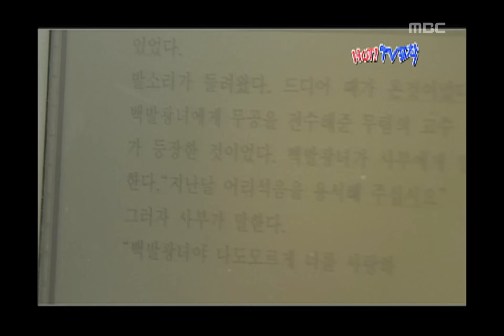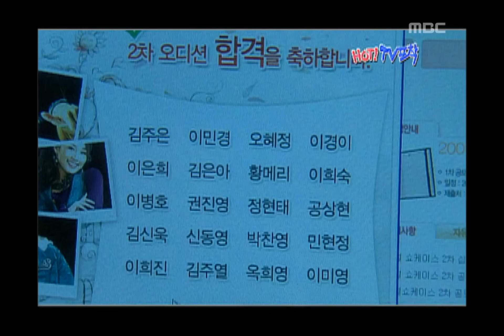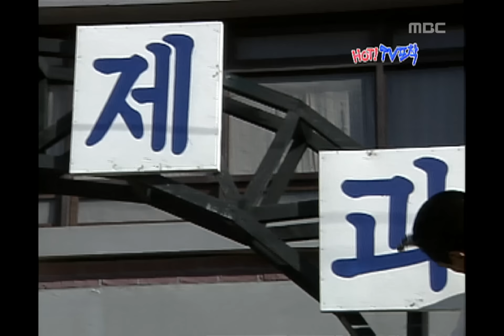Happy Time, HOT TV Catch #07, HOT TV포착 20100829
방송시간 Sun 오전 08:10~

[HOT TV포착] 드라마 속 성공법칙의 모든 것
드라마 속 성공 법칙, 드라마 내조의 여왕.신입사원 등
드라마 속 남자의 성공법칙
드라마 속 여자의 성공법칙
드라마 속 인생역전에 성공한 주인공